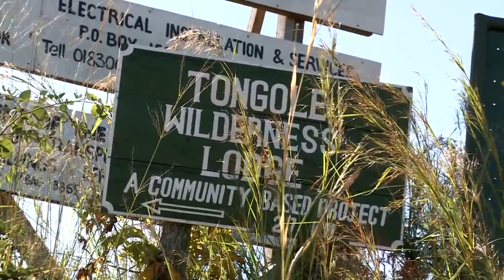Tongole Wilderness Lodge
Take a journey to Tongole Wilderness Lodge, Nkhotakota Wildlife Reserve, central Malawi. Discover this unique luxury safari lodge set in Malawi's most pristine wilderness area.